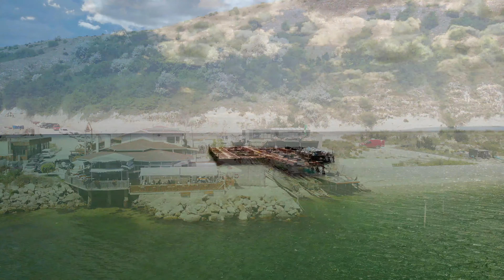Tyulenovo Cliffs, Cap Kaliakra, Dalboka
4K UHD
DJI MAVIC AIR
0:00 Tyulenovo Cliffs
9:18 Cap Kaliakra
11:23 Dalboka Mussel Farm